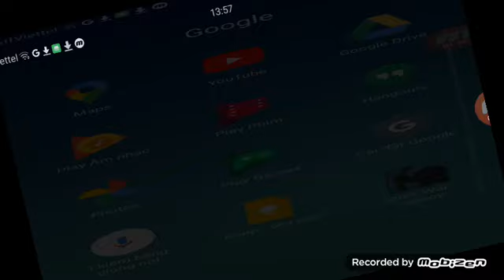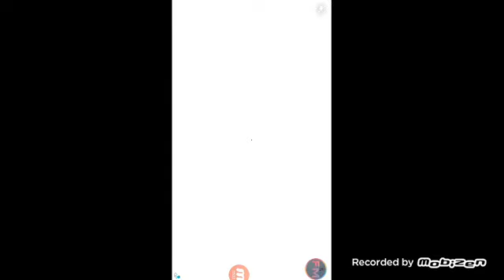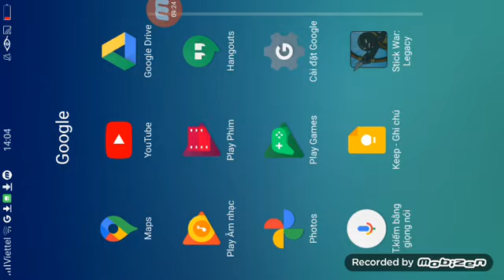stick war legacy vs all bonus mod